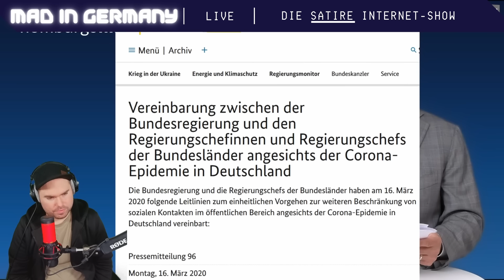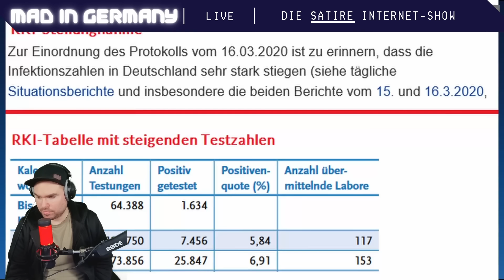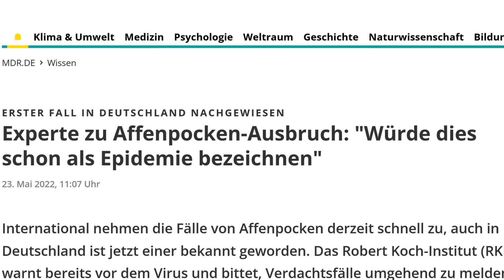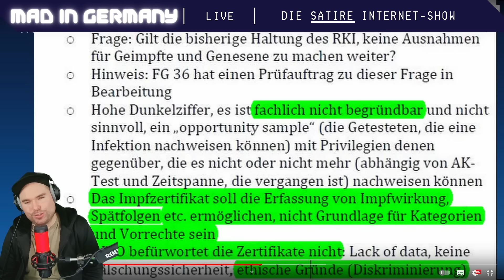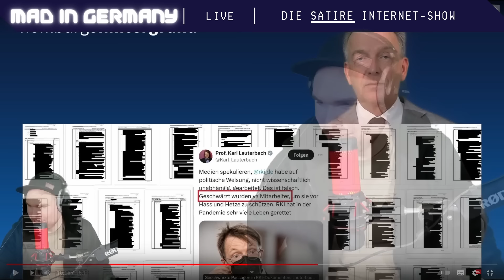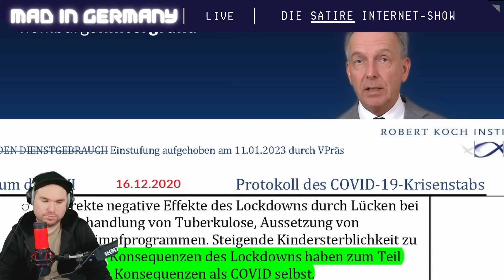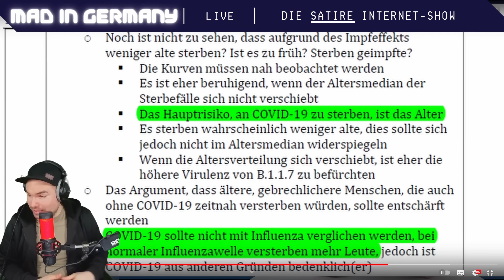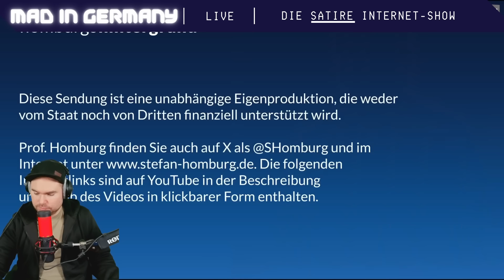RKI DOKUMENTE LÄSST DAS NARRATIV EINSTÜRZEN | DIE GRIPPE IST GEFÄHRLICHER ALS C0R0NA?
🎬 Orginalvideo